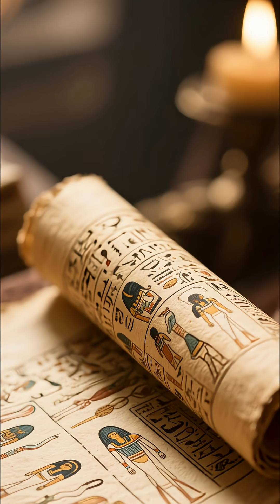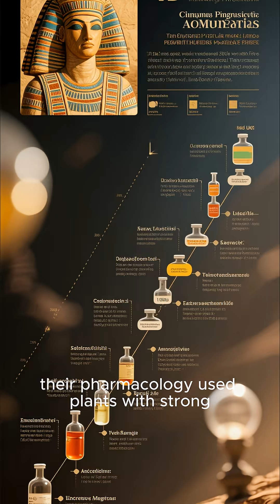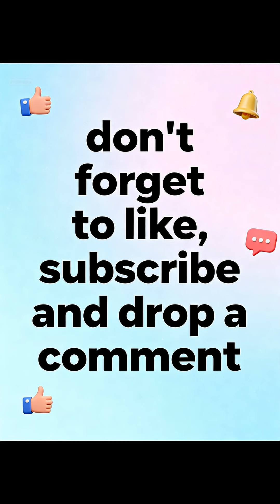Ancient African Medicine and Science Before Western Contact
Ancient Africa was a powerhouse of knowledge long before Western contact. From advanced medical practices in Nubia and Kemet, to herbal healing traditions in Yoruba, Igbo, and Akan societies, African civilizations were pioneers in surgery, astronomy, mathematics, metallurgy, and holistic wellness.

This video explores how African doctors used complex herbal formulas, bone-setting techniques, spiritual-physical diagnostics, midwifery, dentistry, and even early forms of vaccination. It dives into the scientific achievements of Timbuktu scholars, the medical papyri of ancient Egypt, the sophisticated healing systems of Ethiopia, and the ancestral knowledge that shaped global science.

If you're passionate about African history, indigenous knowledge systems, and hidden civilizations, this is a story you cannot miss.